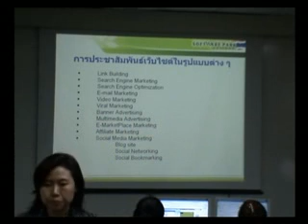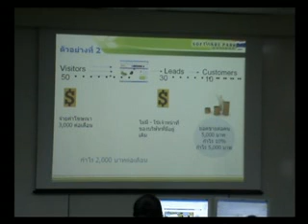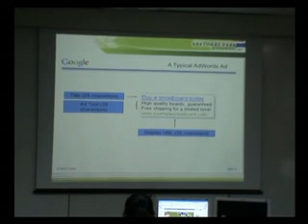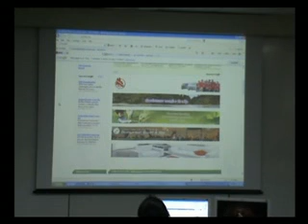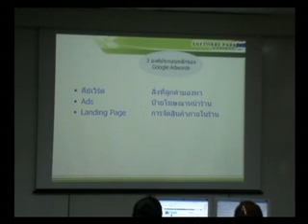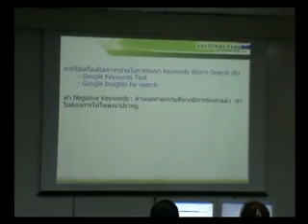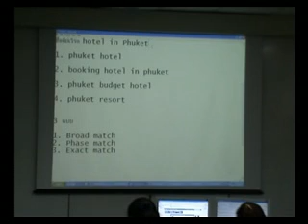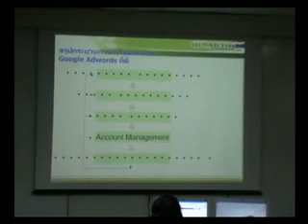แนะนำการทำการตลาดออนไลน์ e Marketing 6of12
แนะนำการทำการตลาดออนไลน์ (e-Marketing)17-19 สิงหาคม 2552